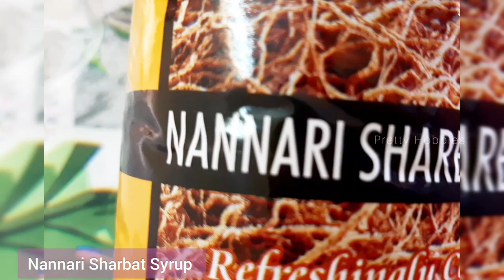Nannari Sarbath | How To Make Nannari Sarbath | Sugandha Sarbath | Healthy Cool Drink For Summer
Hello Everyone!